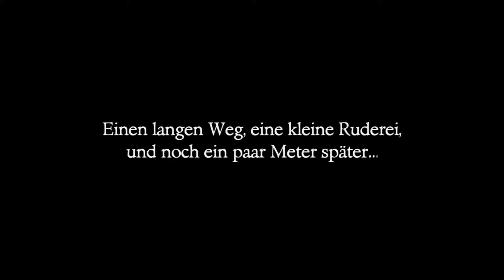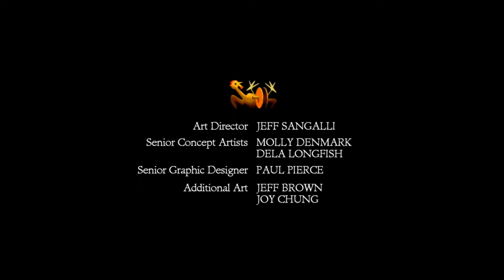The Secret of Monkey Island SE Walkthrough Xbox 360 [15]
Guybrush findet die Wurzel und bringt sie zurück zu den Kannibalen. Diese brauen daraus ihre heilige Substanz, mit deren Hilfe Guybrush den Geisterpiraten LeChuck vernichten kann: ROOT BEER! (eine der tödlichsten Substanzen der Welt)

Mit dieser Waffe macht sich Guybrush erneut auf zum Schiff. Als er jedoch dort ankommt, ist das Schiff weg. Dort steht nur noch der 1. Maat, der in die Lava starrt. Guybrush fragt ihn wo LeChuck hin ist und erfährt, dass er Elaine in der Kirche von Mêlée Island heiraten wird. Guybrush und seine Crew nehmen seinen neuen Freund (Carla, Otis und Meathook scheinen ihn gut zu kennen) mit und segeln zurück nach Mêlée Island um die Hochzeit zu verhindern. Dank des Wurzelbiers schaltet Guybrush alle Geisterpiraten, die ihm den Weg versperren aus und geht direkt zur Kirche. Dort stellt er fest, dass Elaine sich bereits befreit hat und ein Attentat auf LeChuck vorbereitet hat. Guybrush vermasselt jedoch das Attentat, da er die Affen, die im Brautkleid stecken erschreckt und diese mit Elaines Wurzelbier verschwinden. Während sie ihnen nachjagt, setzt Guybrush sein eigenes Malzbier auf LeChuck an. Doch da klemmt die Düse der Flasche, Oh Graus! LeChuck prügelt Guybrush daraufhin über die ganze Insel, bis er schließlich bei Stan's landet und in dessen Grog-O-Mat eine Flasche Malzbier findet. Er versprüht das Gebräu auf LeChuck, welcher daraufhin in einem Spektakulären Feuerwerk hochgeht. Elaine und Guybrush sehen sich das Feuerwerk an. Doch anstatt sie zu küssen hat Guybrush nur eines gelernt: Zahle nie mehr als 50 MARK für ein Computerspiel (Ha schön wär's^^)

So und das war's auch wieder mit dem Walkthrough. Ich hoffe natürlich wie immer, dass es dem einen oder anderen gefallen hat und würde mich freuen wenn ihr bald wieder dabei seid.

Als nächstes werde ich mich einem weiteren meiner 5 Lieblingsgames widmen. Lasst euch einfach überraschen ;)

Bis dahin haltet die Ohren steif und bis denne!